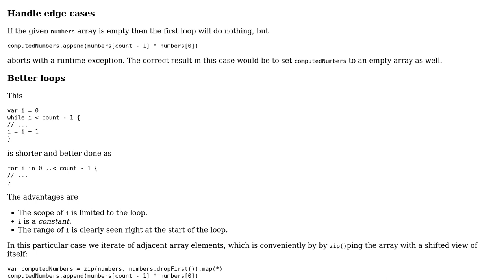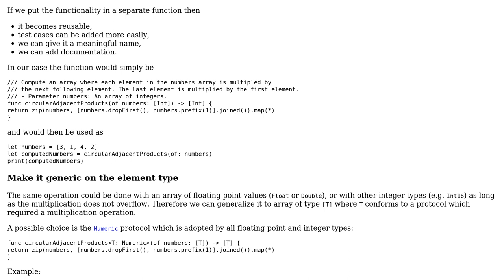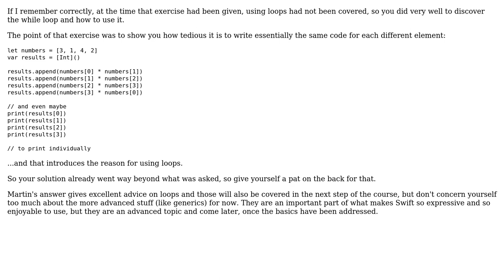Working with Arrays in Swift (2 Solutions!!)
Working with Arrays in Swift

With thanks & praise to God, and with thanks to the many people who have made this project possible! | Content (except music & images) licensed under CC BY-SA | Music | Images & others | With thanks to user Najinsky user michael.zech user Martin R and the Stack Exchange Network Trademarks are property of their respective owners. You are responsible for your own actions.